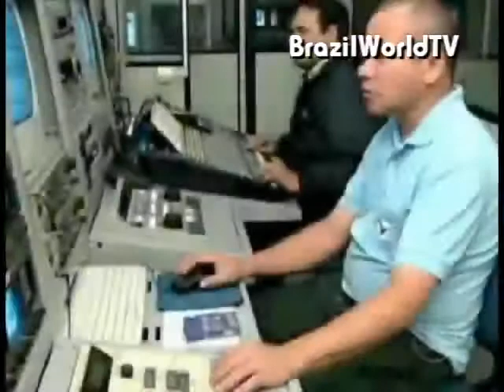ELETRONICA ALDRIN TV MIRANTE CODO É UMA GRANDE MINTIRA!!!!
A TV MIRANTE COCAIS HOJE É UMA GRANDE MINTIRA ELA ESTA SITUADA HOJE NA CIDADE DE TIMOM -MA  O PESSOAL DA GLOBO PENSA  E É EM CODO